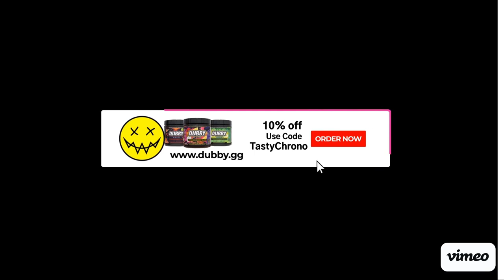Coral Island ep11